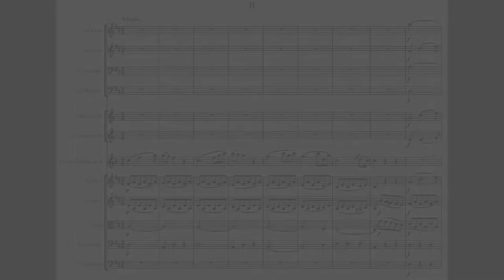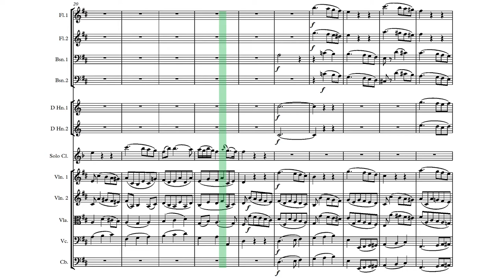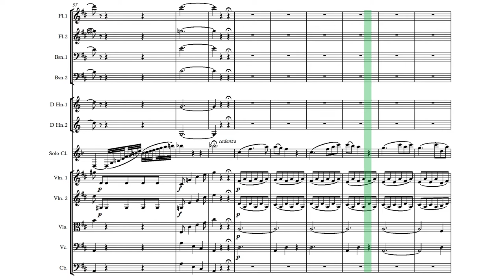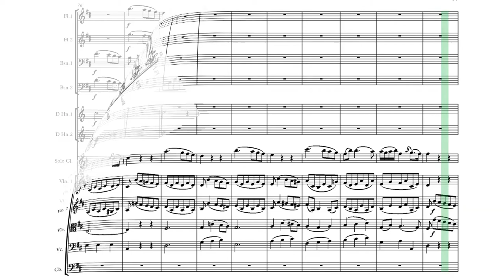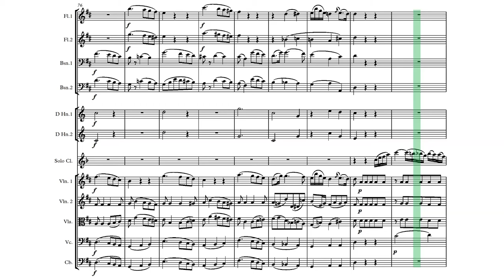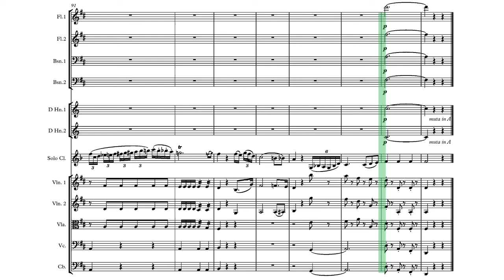Clarinet Concerto in A major, K. 622, II. Adagio Wolfgang Amadeus Mozart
Andrew Marriner, Sir Neville Marriner & Academy of St Martin in the Fields

Wolfgang Amadeus Mozart's Clarinet Concerto in A major, K. 622, was completed in October 1791 for the clarinettist Anton Stadler. It consists of three movements, in a fast–slow–fast succession.

II. Adagio (in D major and in ternary form)

The work was completed a few weeks before the composer's death, and has been described as his swan-song and his last great completed work. The date of its first performance is not certain, but may have been 16 October 1791 in Prague.

The concerto was written to be played on the basset clarinet, which can play lower notes than an ordinary clarinet, but after the death of Mozart it was published with changes to the solo part to allow performance on conventional instruments. The manuscript score is lost, but from the latter part of the 20th century onwards many performances of the work have been given on basset clarinets in conjectural reconstructions of Mozart's original.
Anton Stadler, a close friend of Mozart, was a virtuoso clarinettist and co-inventor of the basset clarinet, an instrument with an extended range of lower notes. It went down to low (written) C, instead of stopping at (written) E as standard clarinets do. Stadler was also an expert player of the basset horn. Mozart first composed music for that instrument as early as 1783, and for the basset clarinet in 1787. The latter features in the instrumentation of Così fan tutte (1789). In early October 1791 Mozart wrote to his wife from Prague that he had completed "Stadler's rondo" – the third movement of the Clarinet Concerto. The concerto was the final major work Mozart completed; Wolfgang Hildesheimer has described it as the composer's "last instrumental work, and his last great completed work of any kind", and the critic Henri Ghéon called it Mozart's "swan-song".

There is no surviving autograph for the concerto, and the printed score was published posthumously. The only relic of the work written in Mozart's hand is an excerpt of an earlier rendition written for basset horn in G (K. 584b/621b).[9] This excerpt, dating from late 1789, is nearly identical to the corresponding section in the published version for A clarinet, although only the melody lines are completely filled out.[9] After rethinking the work as a basset clarinet concerto, Mozart gave the completed manuscript to Stadler in October 1791.[10] The date of the first performance is not known for certain, but was probably on 16 October 1791 in Prague. Stadler gave a concert there on that day, but no programme survives.[11]
images of three woodwind instruments
Basset horn, basset clarinet, normal clarinet (soprano)

Several notes throughout the piece go beyond the conventional range of the A clarinet, but the basset clarinet was a rare, custom-made instrument, and when the piece was published after Mozart's death, a new version was made by unknown arrangers, with the low notes transposed to regular range. Objections were raised to this: a reviewer in the Allgemeine musikalische Zeitung commented that although the transpositions made the work playable on normal clarinets, it would have been better to publish Mozart's original version, with the alterations printed in smaller notes as optional alternatives.

The clarinettist Alan Hacker commented in 1969 that if the original manuscript had been published, "manufacturers would have made and sold basset clarinets by the thousand", but the manuscript was lost. Mozart's widow told a publisher that Stadler had either lost it, pawned it or had it stolen from him. In 1801 three different publishing houses – André, Sieber, and Breitkopf & Härtel – published editions of the work, all with the solo part adapted for the standard clarinet. These became the standard performing editions.